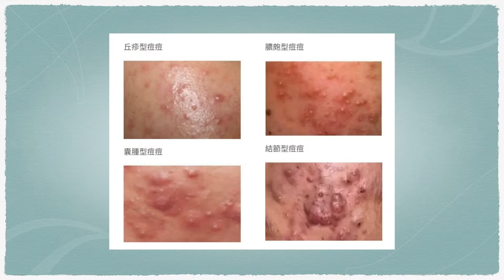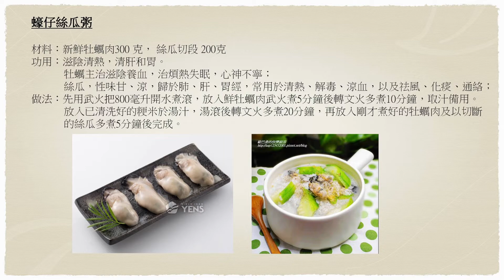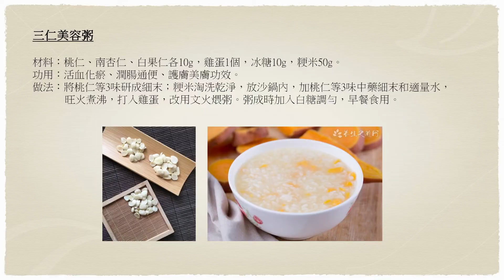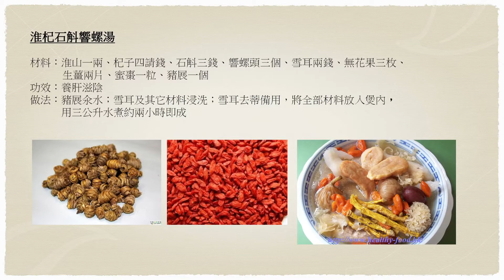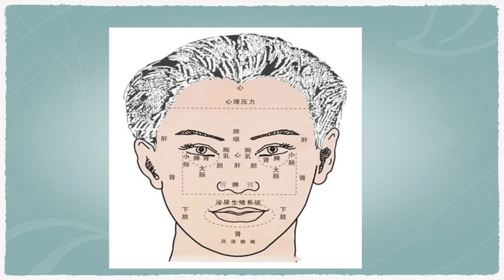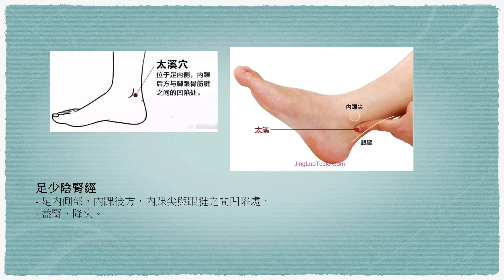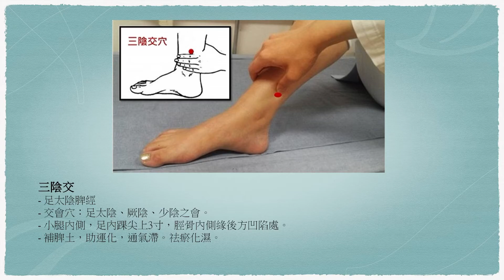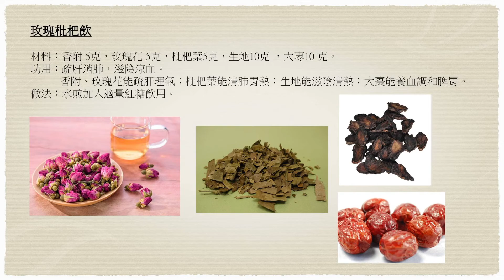【中醫專題：中醫遠離暗瘡】博愛醫院中醫服務 - 辛小恩醫師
仲亂飲涼茶？快啲入嚟聽吓中醫有咩妙計擊退暗瘡好過啦！